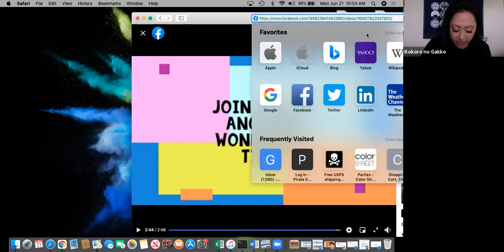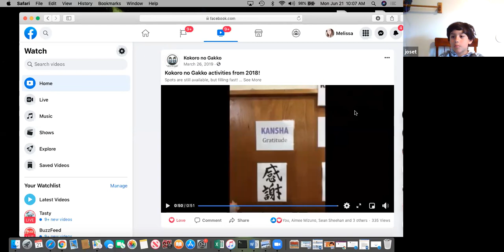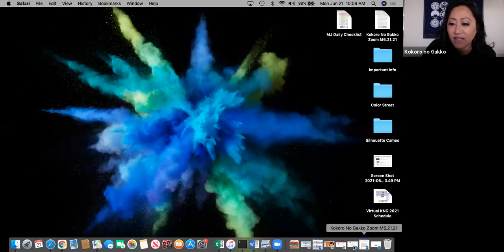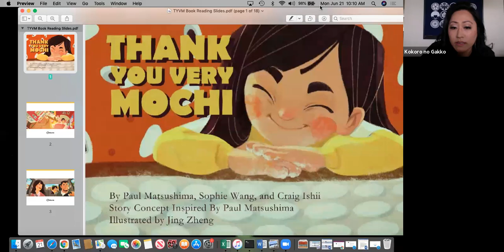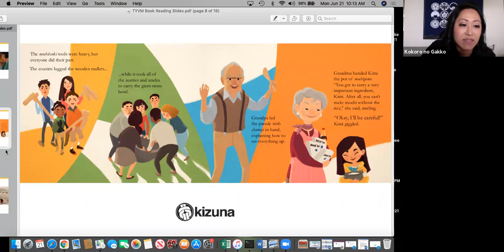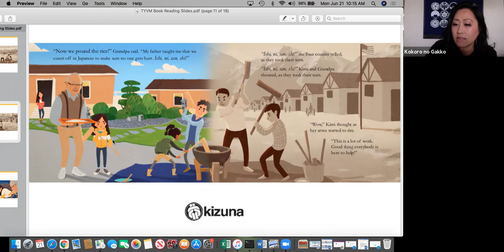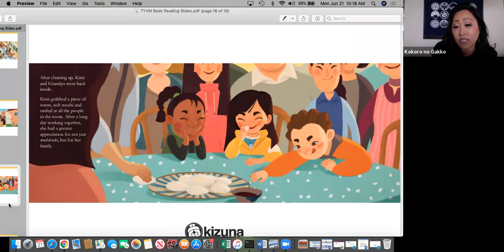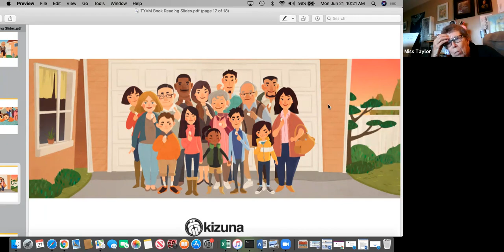Gakko Overview and “Thank You Very Mochi”